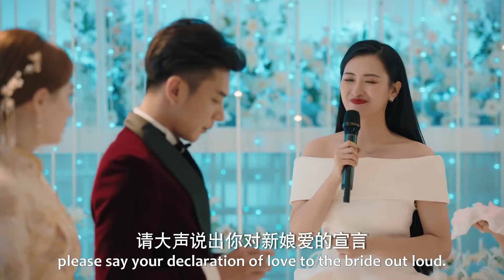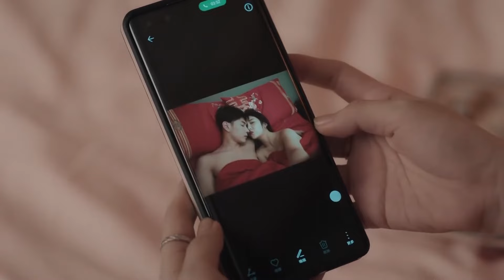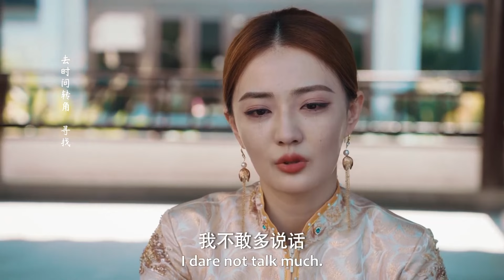妻子早就得知丈夫出軌，故意邀請小三參加婚禮，當場曝光這對狗男女的姦情！【我们的当打之年 Women Walk The Line】中国电视剧